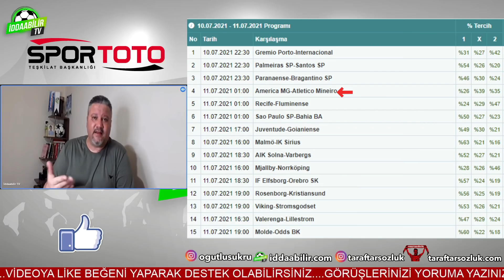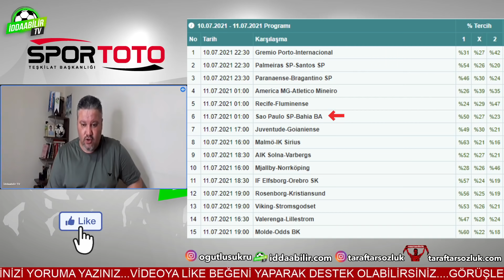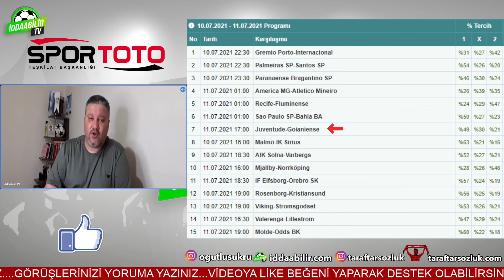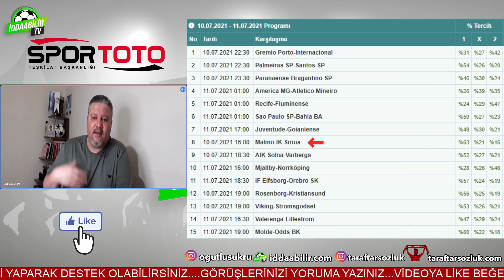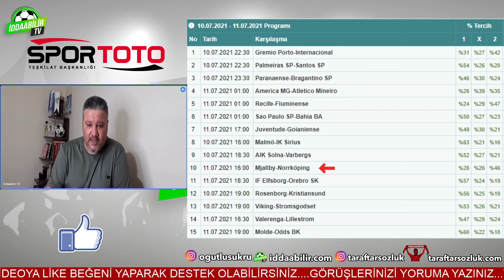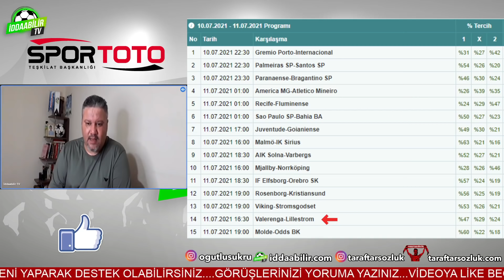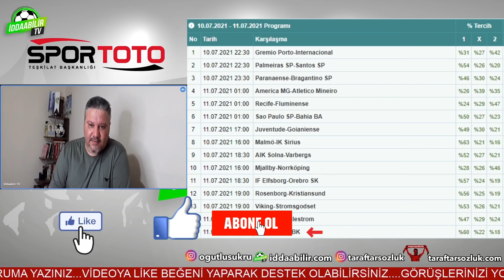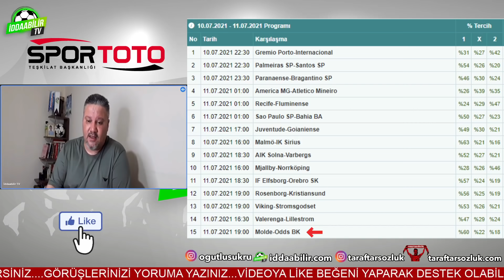SPOR TOTO 6 MİLYONA KOŞUYOR! | Spor Toto 44. Hafta Tahminleri | İddaabilir TV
SPOR TOTO 6 MİLYONA KOŞUYOR! | Spor Toto 44. Hafta Tahminleri
Şükrü ÖĞÜTLÜ ile Spor Toto tahminleri 44.Hafta ve geçen haftanın spor toto sonuçlarını,günün programından güvendiği maçların analizilerini ve yorumlarını sizler için paylaştı.
Umarım videoları beğenir ve destek olursunuz.

!!GOOGLE PLAY'DEN İNDİRMEK İÇİN!!

tıklayarak aramıza katılabilirsiniz!

SPOR TOTO 44.HAFTA

1 GREMIO PORTO - INTERNACIONAL Cumartesi22:30
2 PALMEIRAS SP - SANTOS SP Cumartesi22:30
3 PARANAENSE - BRAGANTINO SP Cumartesi23:00
4 AMERICA MG - ATLETICO MINEIRO Pazar 01:00
5 RECIFE - FLUMINENSE  Pazar 01:00
6 SAO PAULO SP - BAHIA BA  Pazar 01:00
7 JUVENTUDE - GOIANIENSE  Pazar 17:00
8 MALMÖ - IK SIRIUS  Cumartesi16:00
9 AIK SOLNA - VARBERGS  Cumartesi18:30
10 MJALLBY - NORRKÖPING  Pazar 16:00
11 IF ELFSBORG - OREBRO SK Pazar 18:30
12 ROSENBORG - KRISTIANSUND Cumartesi19:00
13 VIKING - STROMSGODSET  Cumartesi19:00
14 VALERENGA - LILLESTROM Pazar 16:30
15 MOLDE - ODDS BK  Pazar 19:00